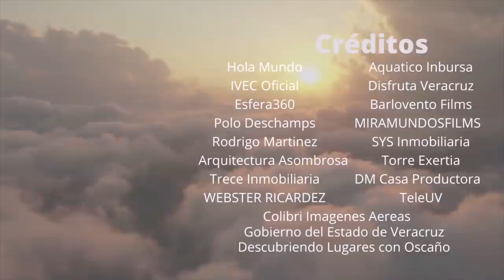VERACRUZ MEXICO 2023 | ¡PORQUE SOLO VERACRUZ ES BELLO!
Hoy visitaremos algunos de los lugares que nos ofrece el extraordinario estado de Veracruz. A ritmo del arpa, la marimba y las jaranas, disfrutaremos de bellezas naturales, magnífica arquitectura, ciudades históricas y una gente maravillosa. Porque “solo Veracruz es bello”.

CRÉDITOS Y AGRADECIMIENTOS A LOS SIGUIENTES CANALES (INCLUÍDOS TAMBIÉN AL FINAL DEL VIDEO) VISÍTALOS Y CONOCE SU EXTRAORDINARIO CONTENIDO.

Njoy 4K
Maestro TV SNTE
Pánuco Ver.
Maik Travels
QuerrequeFilms
Aventurando
Andoni Luna
Oscar Díaz de León
Drones Veracruz
Dlr Producciones
Turismo Córdova
Visita Tuxpan
Tamiahua Veracruz
Cesar Industries
Santiago González
Desde los Cielos
Вадим Дежин
Héctor Aguilera
ROCAFILMS1
Orizaba Pueblo Mágico
Mi Chicon, chiquito y chulo
Trueno y Vainilla
Fredy Grande
Mariel de Viaje
Arturo Palacios
Aquiles Lara
Engi TM
Postandfly
RIZOMA
NotimexTV
Dreamers KA
AltoVuelo TV
Xalapa En Tour
Dron Azul
OneFly Drone
Alejandro Díaz
Fotochip Audiovisual
Irving’s Intheair
Mike
Museo Naval México
Jarochos Drone
Veracruz Día a Día
Gerson Rangel
Hola Mundo
Ivec Oficial
Esfera360
Polo Deschamps
Rodrigo Martínez
Arquitectura Asombrosa
Trece Inmobiliaria
Webster Ricardez
Aquatico Inbursa
Disfruta Veracruz
Barlovento Films
Miramundosfilms
SYS Inmobiliaria
Torre Exertia
DM Casa Productora
TeleUV
Colibrí Imágenes Aéreas
Gobierno del Estado de Veracruz
Descubriendo Lugares con Oscaño
Visita Xalapa
Aventúrate México
Domínguez y Buis Gallería
MochileroMX
OOO Photography
Cristina Corona
TVMAS
Visitmex
Danimagination
TELEVISA
Three TV
DJ Alberto G
Más Noticias RTV
BetoAsaber
Oscar Botia
TV Agua
David Vázquez
Angel Adv Videos
Filmmates
Sánchez Salvatori Films
José de Jesús Godínez
Fundación Salvemos el Agua